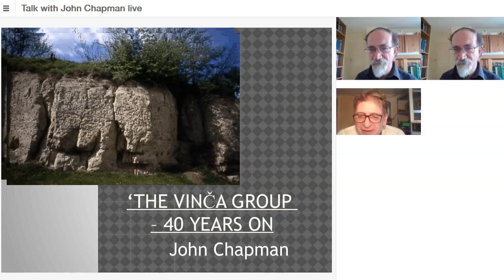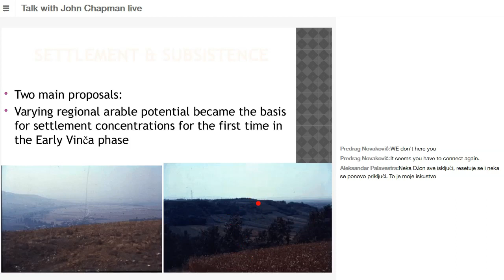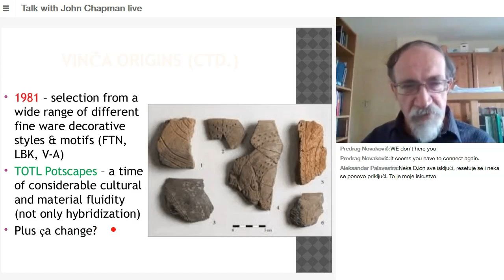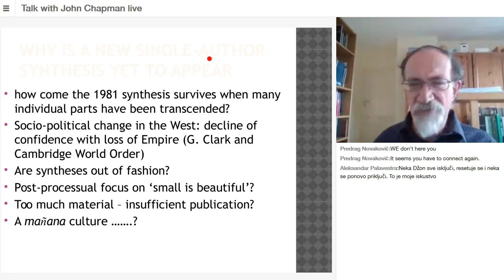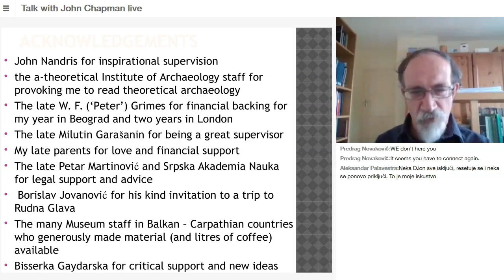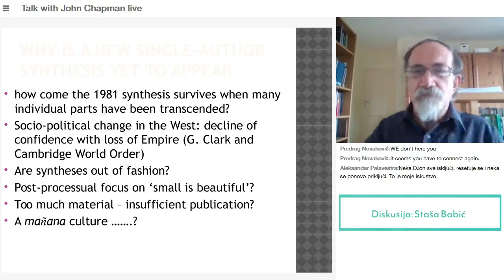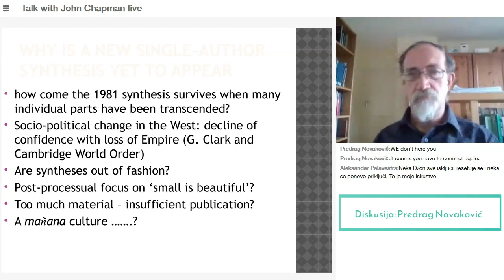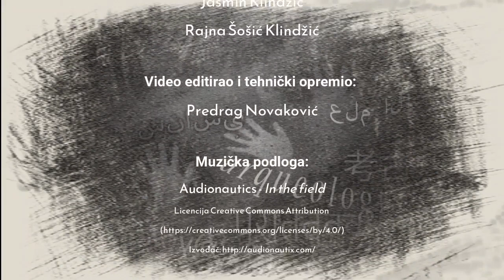Arheološki dijalozi bez izolacije - John Chapman (02.07.2020.)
Online talk: "Talk with John Chapman 40 years after his 'Vinča' book". Held as a part of 1st online conference "Arheološki dijalozi bez izolacije" (ARDIZO 2020).